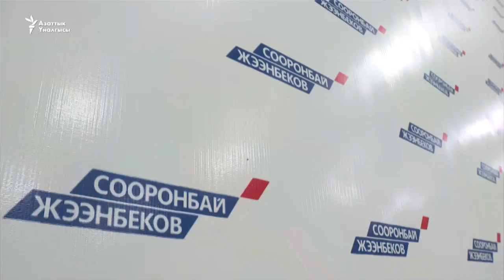Жээнбеков Атамбаевдин жолун улайбы?